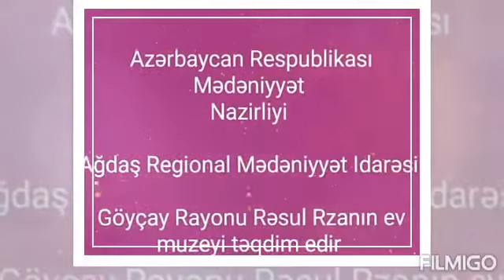26 iyun Silahlı Qüvvələr Günüdür - Göyçay rayon Rəsul Rza ev muzeyi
Göyçay rayon Rəsul Rzanın ev muzeyi təqdim edir:  26 iyun Silahlı Qüvvələr Günüdür